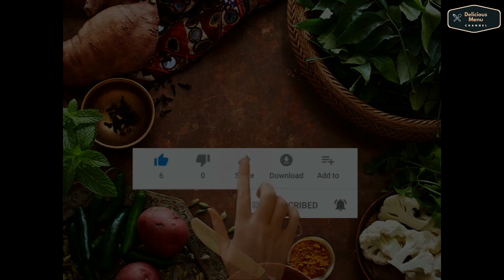CHICKEN SPICY GRAVY l KAARAM KOLI PERATAL l CHICKEN SPICY KULAMBU l CHICKEN MASALA 🐔👌